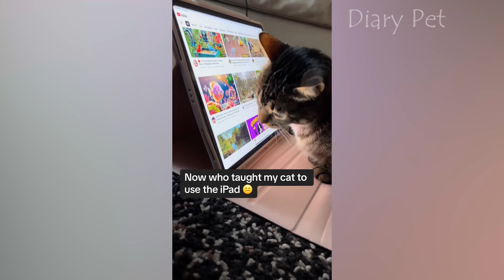Funniest Animals 2024 🤣😅 New Funny Cats and Dogs Videos 😸🐶 Part 75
Welcome to Diary Pets!